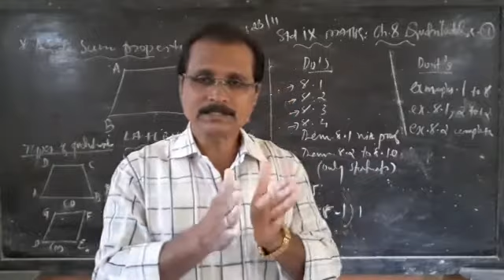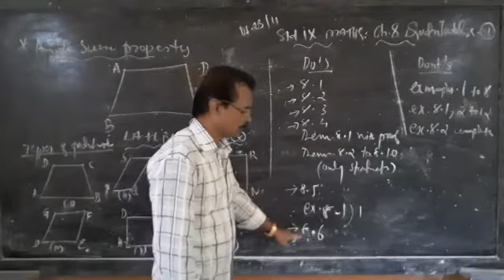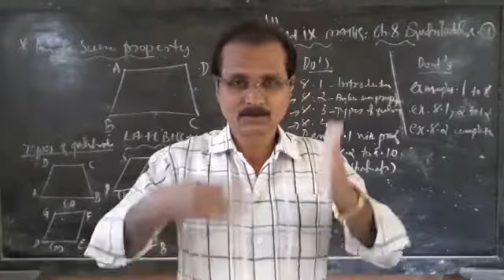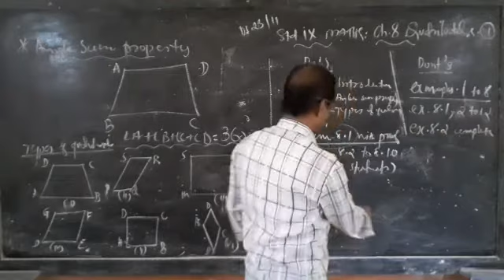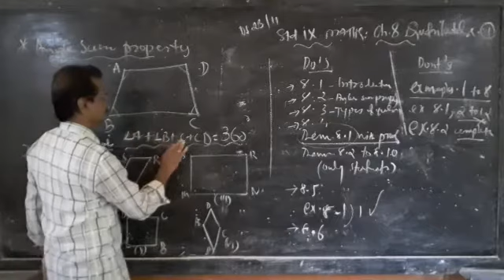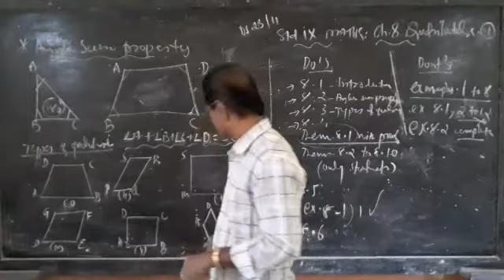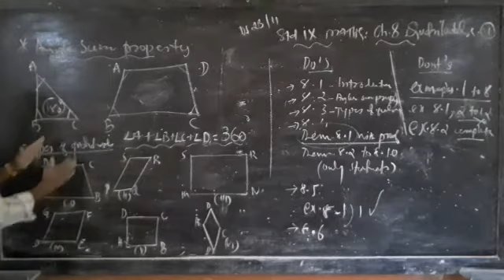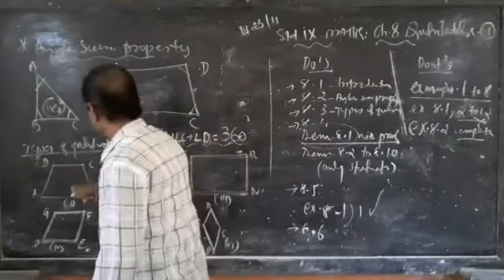111) CLASS 9 | MATHS | Ch. 8 Quadrilaterals 1